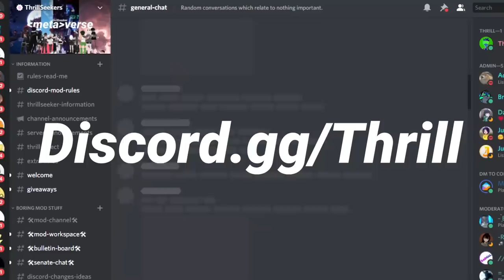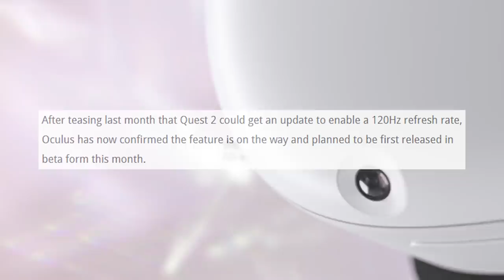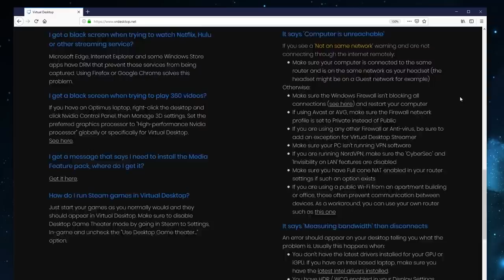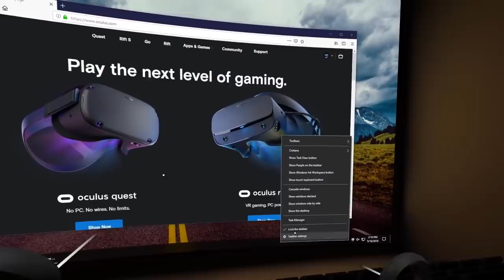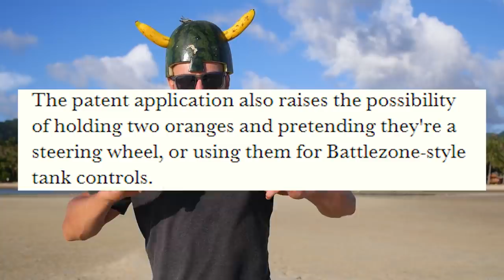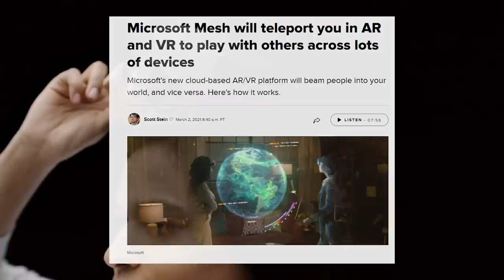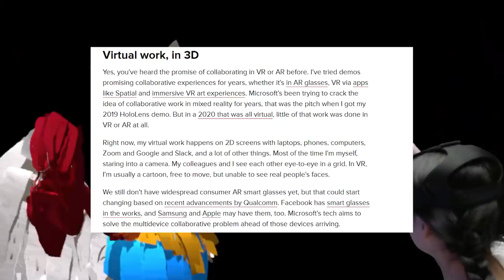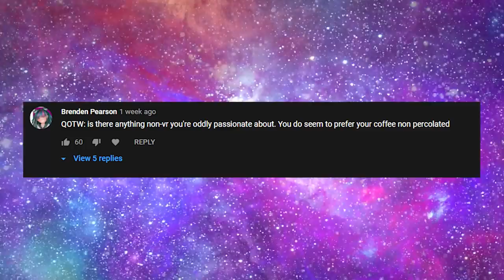The new KING of VR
Hello and welcome to Tuesday newsday, your number one resource for the entire weeks worth of VR news. Today we have a very exciting week for news, sorry its so late! a Ton of HUGE quest updates (again) plus the Quest 2 becomes the most used PCVR headset on steam.  It's absolutely DOMINATING the VR industry at the moment. It's crazy. Surprise. Microsoft launches Mesh and Steam VR pushes a new update. That and so much more, hope you enjoy.

Discord.gg/Thrill
Twitch.tv/Thrilluwu